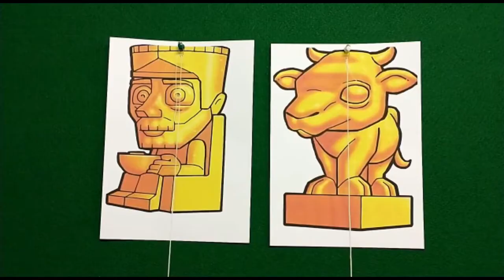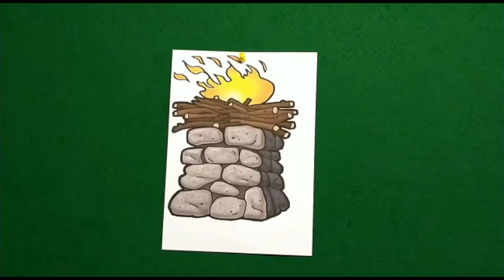Kingdom Kid's - 8. A Good King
This is the 8th video in the Kingdom Kids series is called 'A Good King' and was produced in co-operation with all Ministers from the Donegal Town Churches.